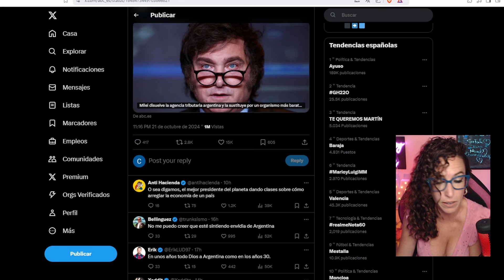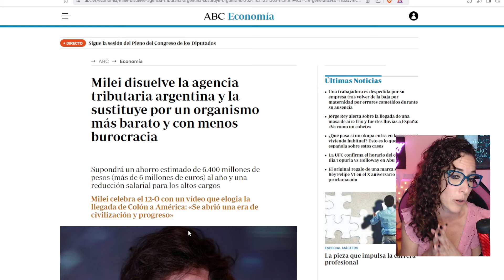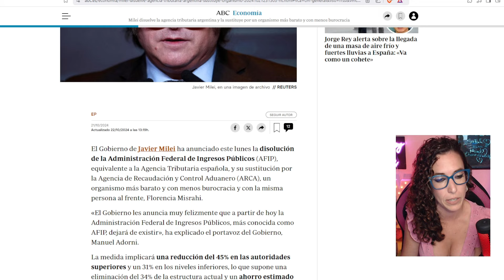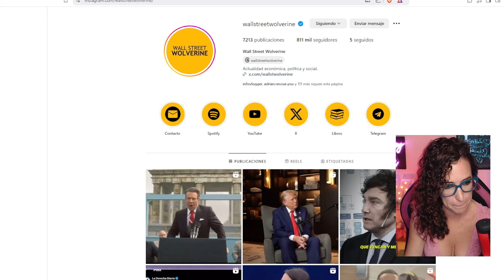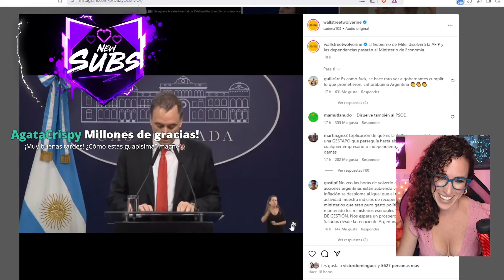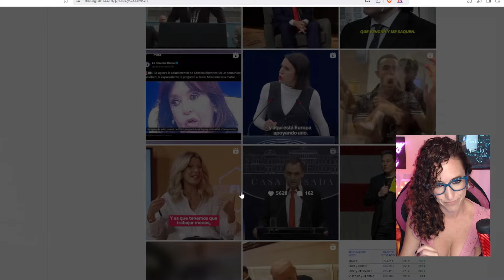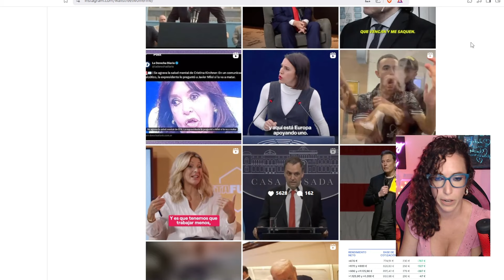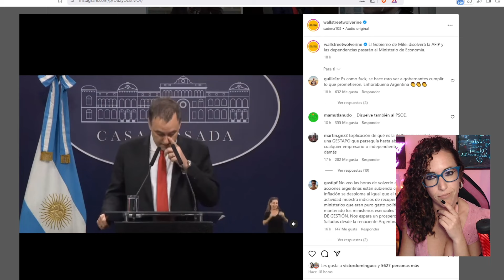MILEI te AMO: CIERRA la AGENCIA TRIBUTARIA y CREA un ORGANISMO más BARATO y EFICIENTE